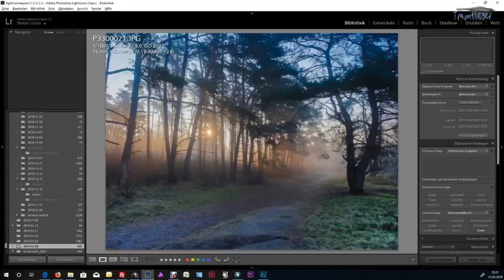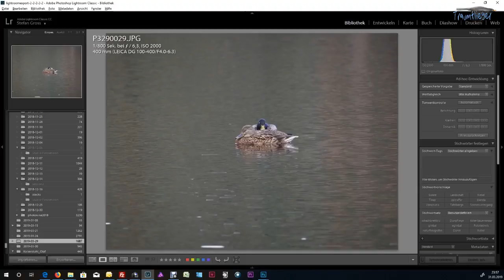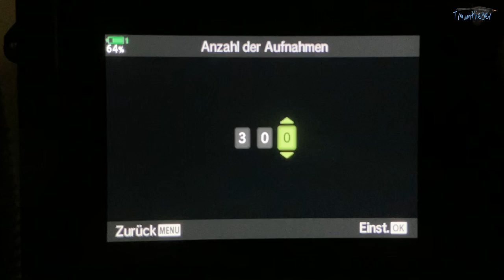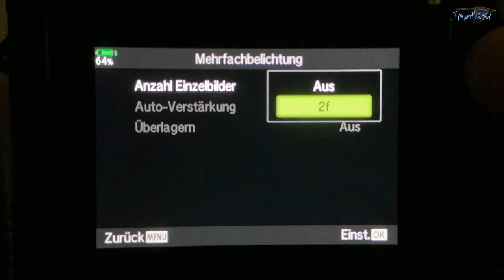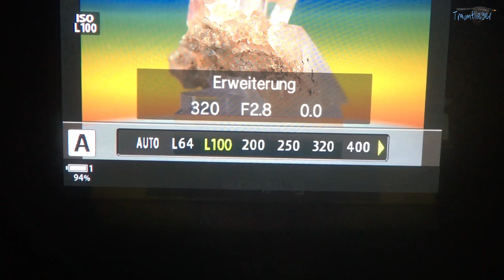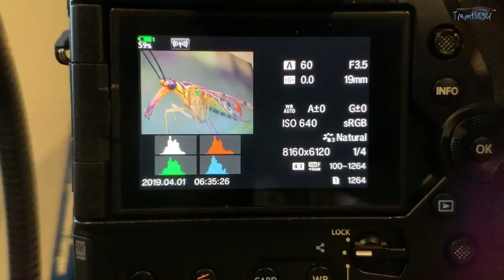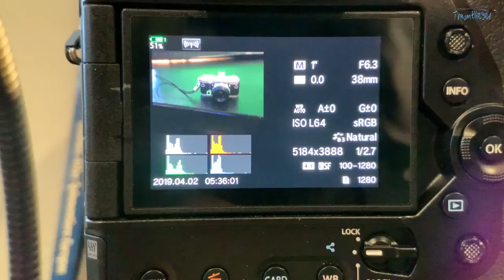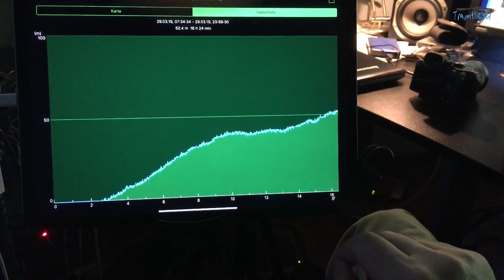Olympus OMD EM1X im Test